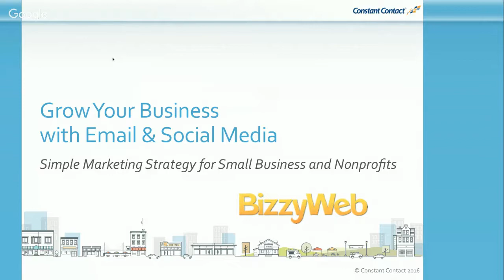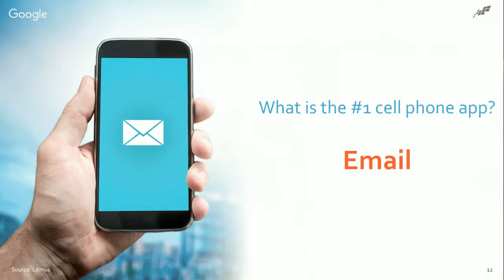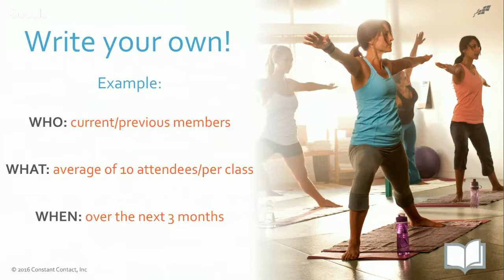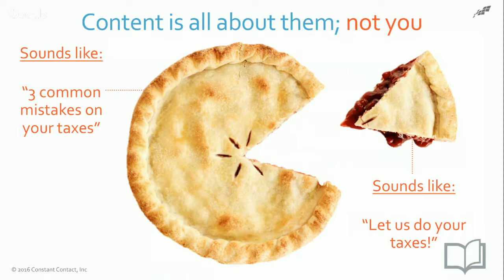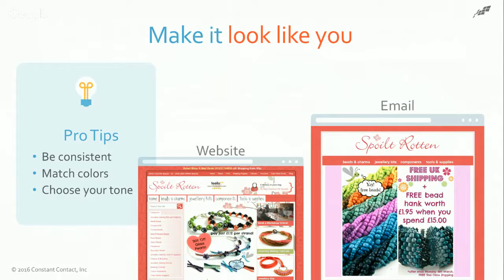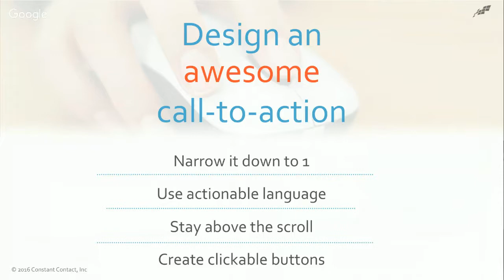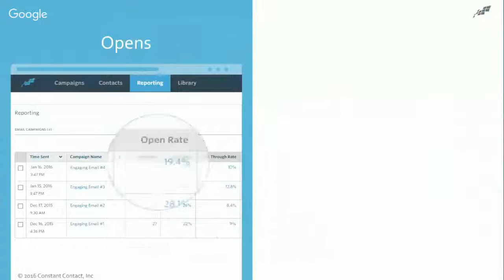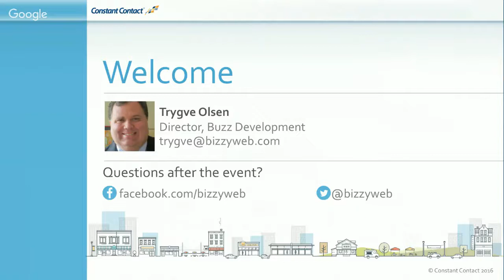Grow Your Business With Email and Social Media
Many small businesses and organizations find themselves seeking the right strategies, tools and tactics to make their marketing efforts as effective as possible.  But between Facebook and Twitter, email and mobile, deals, and whatever new social network is rolling out that month—there’s a lot to keep up with.

This session will help make sense of the noise.  We’re going to show you how to make the most of the combination of email and social media for your business.  When the session is done:

You’ll have a greater understanding of marketing basics like goals and objectives.
You’ll learn what a “campaign” is and what to write about and offer in that campaign.
You’ll be given some simple but powerful tips for how to get your messages opened and read, shared and socially visible.
You’ll see that there are some great tools you can use to help engage with your existing customers and supporters as well as expand your reach to new prospects.
Throughout the session you’ll be given opportunities to capture your own ideas and build out the framework of your own “next great campaign.”  So join us and start to build a plan that will help you grow your business by eliciting the responses you want from your customers or supporters.